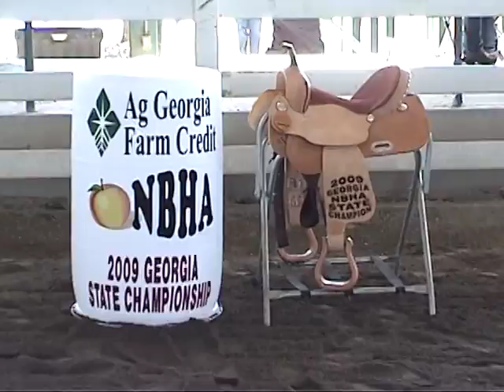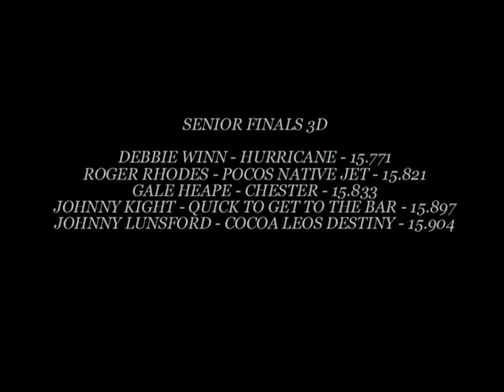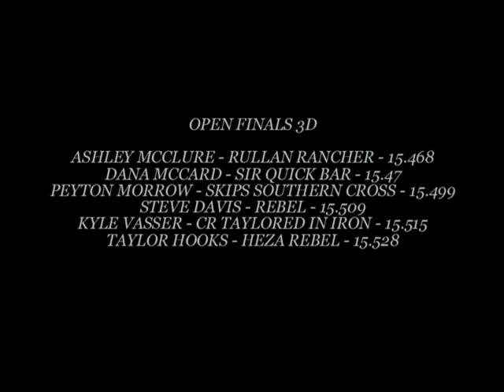GA State 2009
Rosters fastest time EVERR so far .